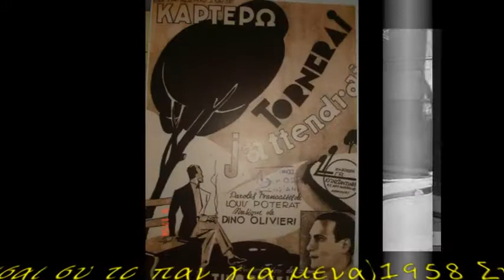Πάνος Σάμης Είσαι συ το παν για μένα1958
Αυτο το τραγουδι ειναι απο τη συλλογη του εξαιρετου κ ανεκτιμητου φιλου Νικου Σδρεγκα